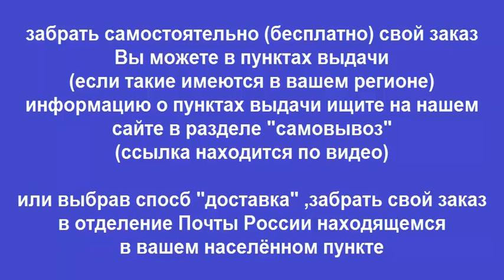Руководство по ремонту FORD FOCUS